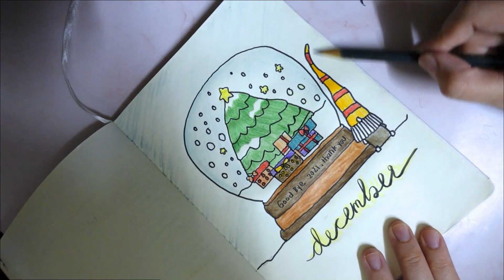❄️December Planner☃️ เขียนเพลินๆส่งท้ายปี 2021+รวมปกทุกเดือน! 🎄✨l ammriss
ขอบคุณที่ดู ammriss นะคั้บบ